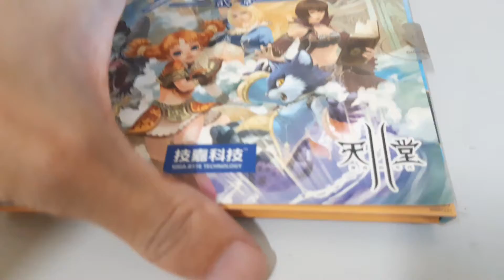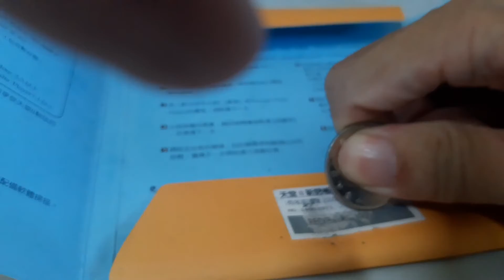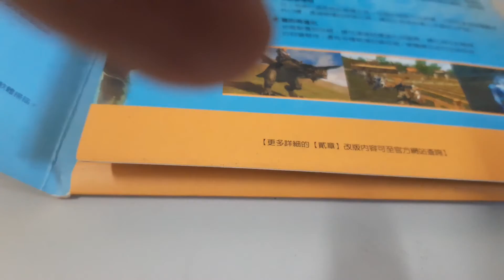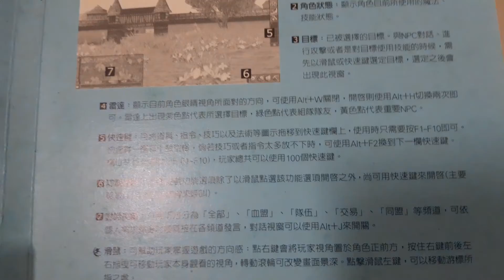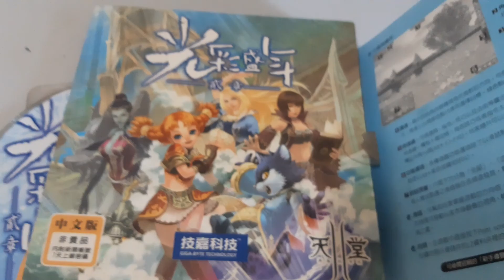天堂II光彩盛年 開箱/리니지2，언박싱/Lineage 2 ，open box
I didn’t play this game,
but I have his company’s CD
Prove that I once supported you,
You better don't black me。
funny。
2004 Game。
Silver paint closed
It is August 2021。
Scratch the silver paint today。
Do you think the password can be used,
Try it。
13 years later, Kaifeng。

光彩盛年，頂多維持個20年，20-40老了，
40後就開始暗了。走下坡。
我沒玩這個遊戲，但我有他公司的CD，
證明我曾經支持過你， 你最好不要黑我^^
 哈， 2004遊戲。 銀漆封閉 ，
現在是 2021 年 8 月， 今天刮銀漆，
你覺得密碼可以用嗎， 嘗試一下 13年後，開封。

這款我有在網咖看人玩過，組團還不錯。
最近有看到電視廣告，有類似的遊戲。
我的電腦顯卡，用的也是技嘉的